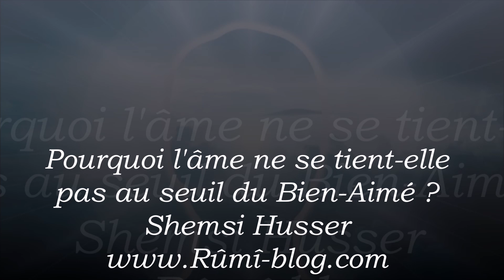Rûmî @-,-'-- Pourquoi l'âme ne se tient elle pas au seuil du Bien Aimé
L’ode que j’ai choisi aujourd’hui de vous partager nous interroge sur la confiance perdue face à l’Amour infini du Bien-Aimé. Pourquoi l’âme ne se tient-elle pas au seuil du Bien-Aimé ? Pourquoi douter et se faire du soucis quant à l’avenir du monde ? L’amour serait-il donc incapable de faire un choix ?
Troublant de beauté et d’actualité….

The hardest battle in life is to conquer yourself than to win a thousand battles - Buddha

Armenian Duduk Music by Karuna
Featured @ Buddha's Lounge